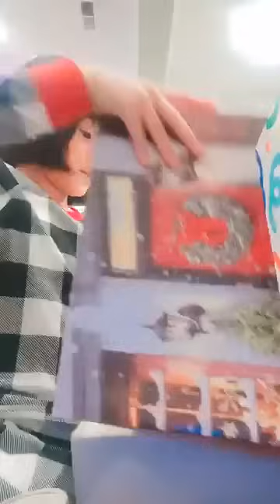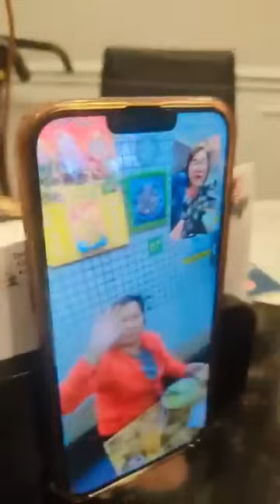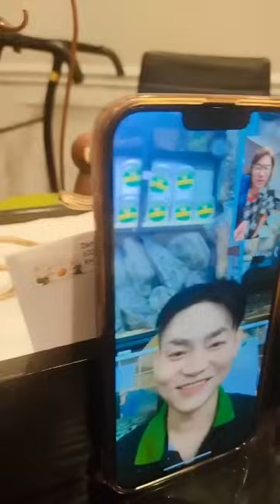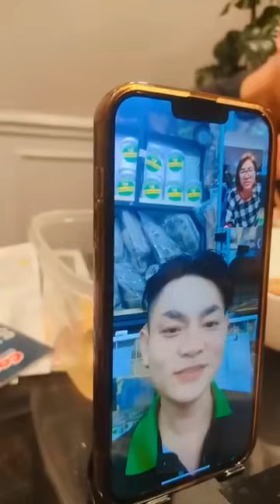Trang Khàn ăn cơm với chồng